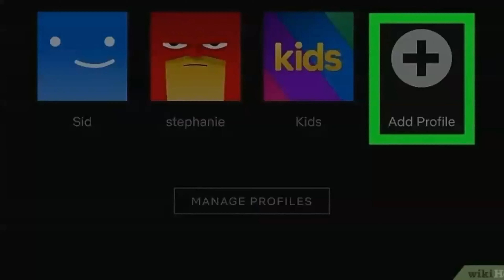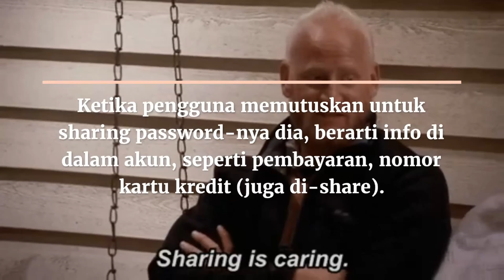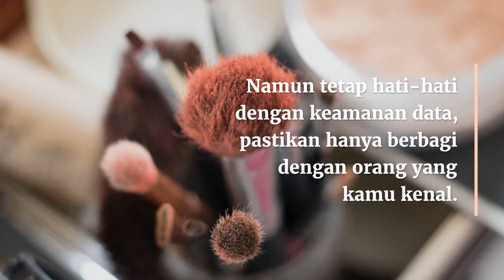Cara Sharing Akun Netflix, Bayar Lebih Murah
Saat mendengar Netflix, kita berasumsi bahwa harganya mahal. Memang, beberapa dari kita enggan membayar harga langganan Netflix karena mahalnya itu.

Sebenarnya solusinya sederhana, menggunakan akun bersama akun Netflix atau sharing akun Netflix.